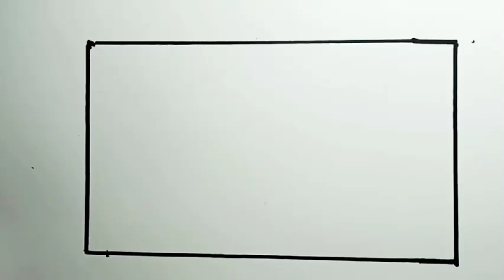How To Draw Mountain Scenery Easy For Kids Step By Step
How to draw mountain scenery easy